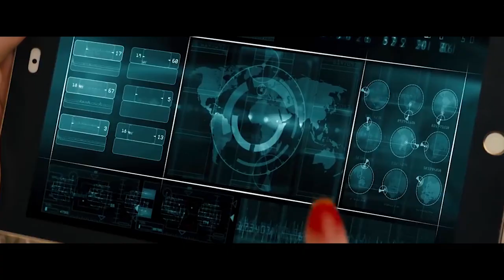Kingsman 1 VS Kingsman 2 : Movie Feuds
It's Kingsman VS Kingsman: The Golden Circle on another episode of Movie Feuds. It's very hard for sequels to live up to, let alone pass the quality of the first. Kingsman 2 does the same thing most 2nd installments do. It relies on callbacks and a lot of similar action.
The sequel is also a lot sillier than the first with The Statesman being a bit of a missed opportunity. There are plenty of fun moments too though and it certainly has some creative set pieces. Kingsman 1 however, it is not.